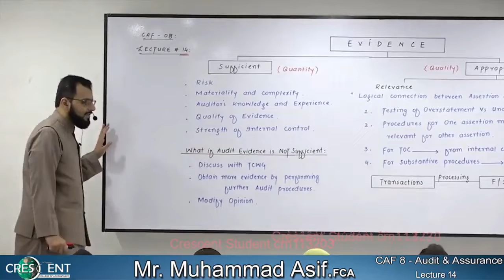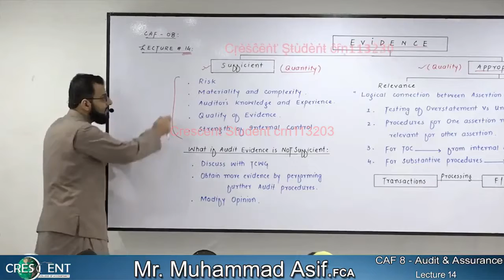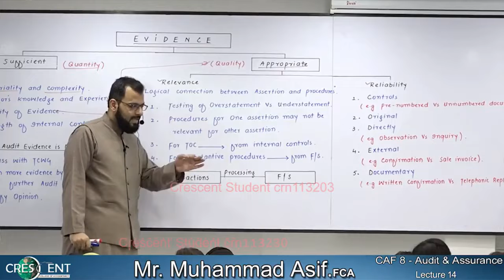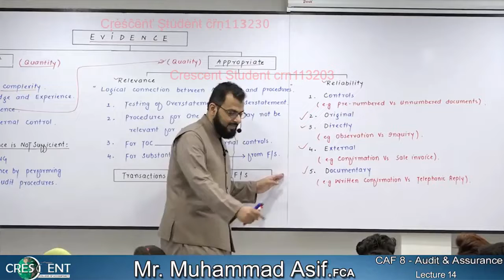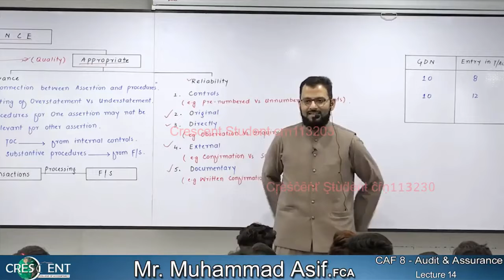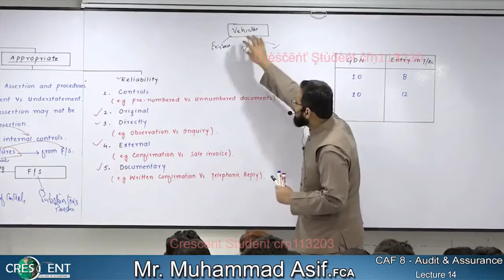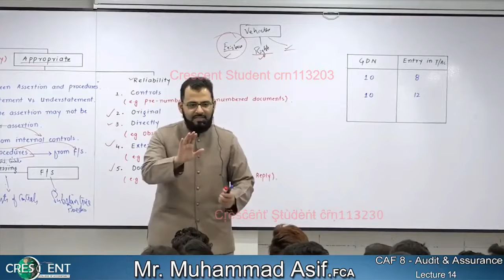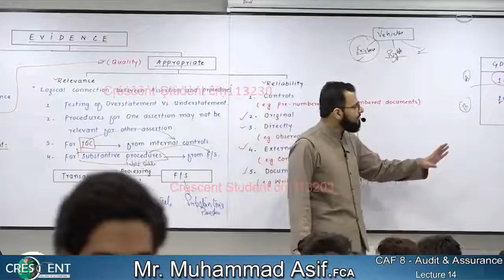CAF 8 AUDIT SIR ASIF lecture 14